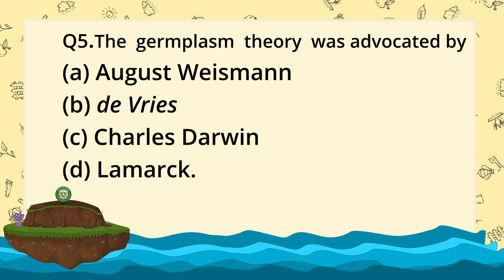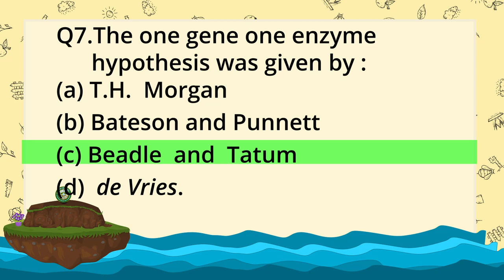Q&A series - Genetics (Part - 1) - 10 Important Questions in 2 Minutes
Do Check our Instagram Page for more updates...

you can also Download our application from Play Store...

You can also check out our major courses available on our app from the links given below...

you will also get many more courses and individual subject options in our app store...
do download and check it...